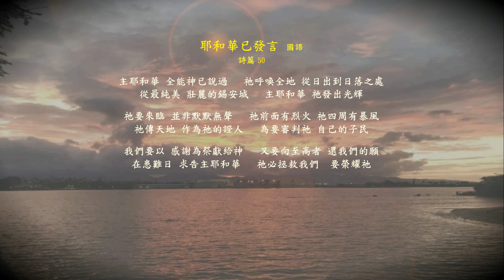耶和華已發言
耶和華已發言 國語
詩篇50
主耶和華 全能神已說過   祂呼喚全地 從日出到日落之處
從最純美 壯麗的錫安城   主耶和華 祂發出光輝

祂要來臨 並非默默無聲   祂前面有烈火 祂四周有暴風
祂傳天地 作為祂的證人   為要審判祂 自己的子民

我們要以 感謝為祭獻給神   又要向至高者 還我們的願
在患難日 求告主耶和華   祂必拯救我們  要榮耀祂

The mighty God  speaks and summons the earth  from the rising of the sun to where it sets
From Zion  perfect in beauty  The mighty God  the Lord hath shined

Our God shall come  shall not keep silence  fire shall devour before him  and around him a tempest rages
He shall call the heavens above and the earth  that he may judge his people